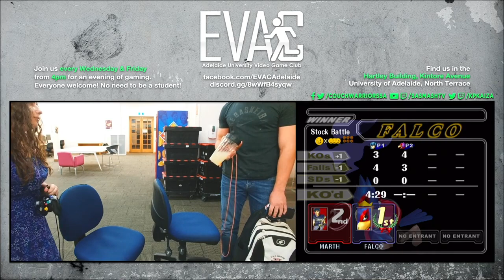EVAC 8/11/23 SSBM: Swagman vs Emcee (Pikachu/Falcon/Marth vs Falco)